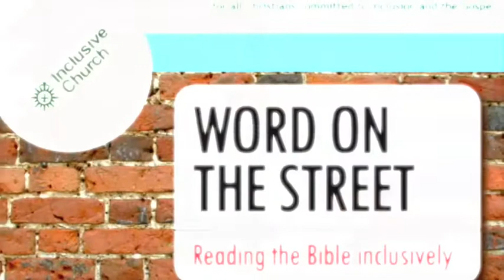Bishop Peter Selby - We need the Archbishop's gifts in the sexuality debate (4 of 6)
Speaking to the Inclusive Church residential conference "Word on the Street - reading the Bible inclusively," Bishop Peter Selby this week called on members of the Church of England and the Anglican Communion to continue in conversation about the divisive issue of homosexuality.  He warned against creating a two-track communion where those who disagree with the official position on this one issue are excluded from decision-making and from ecumenical dialogue.